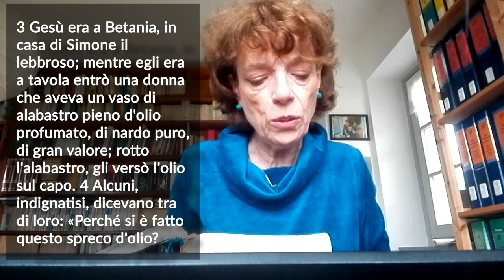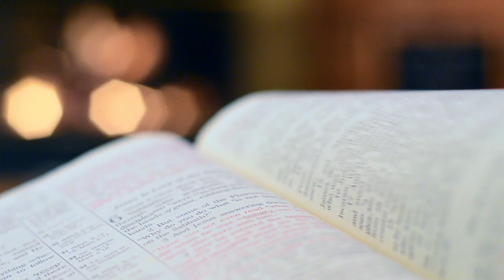L'ascolto che ci unisce - Studio Biblico del 1 aprile 2020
A cura della diacona valdese Karola Stobäus